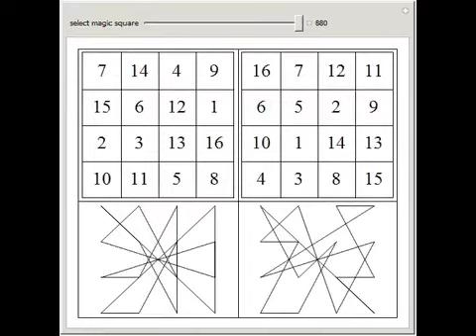Magic Squares and Designs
4 magic squares, where each row, column, and diagonal adds up to 34. Two squares are shown-the one on the left is magic-below each one, a line shows the route of 1 to 2 to 3 and so on.